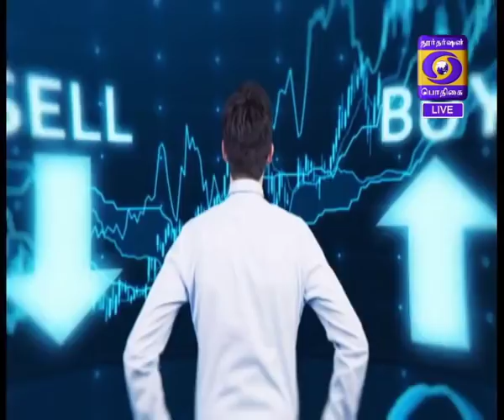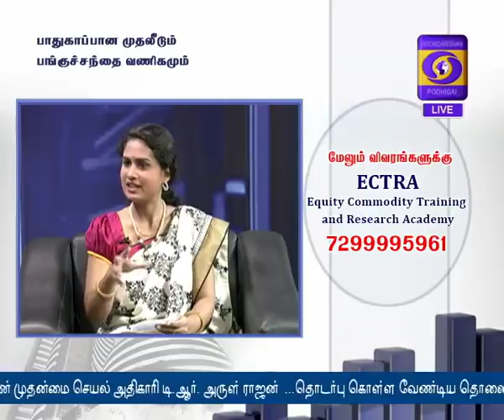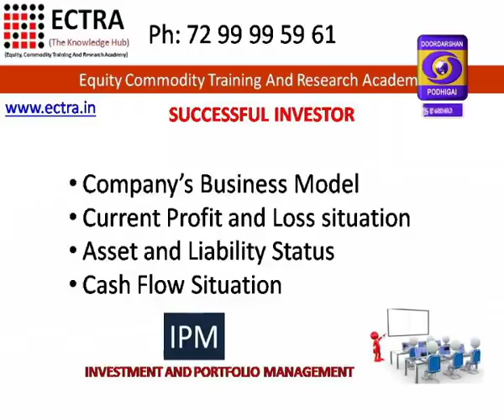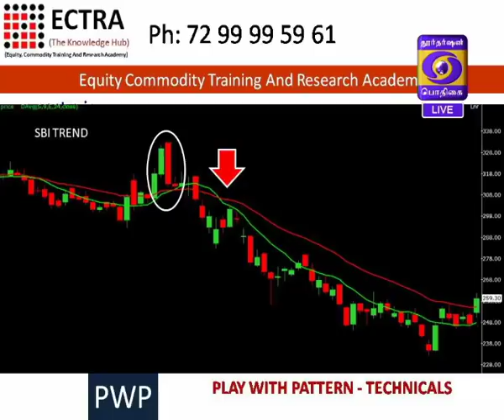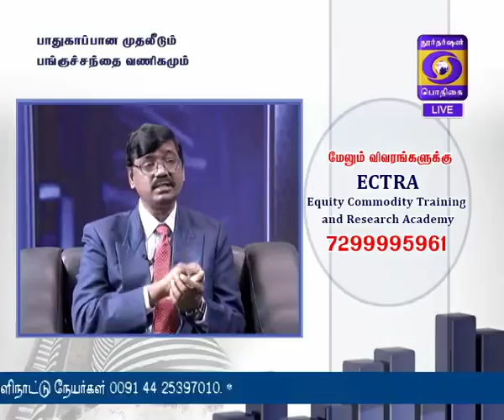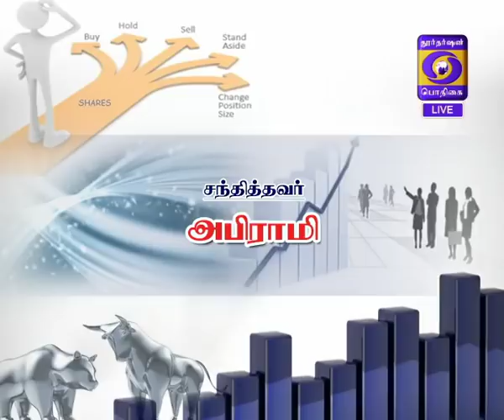PAADHUGAAPPAANA MUDHALEEDUM PANGU SANDHAI VANIGAMUM 05-04-2018